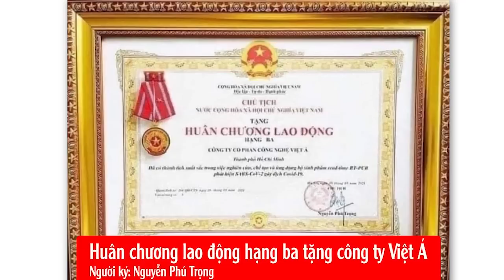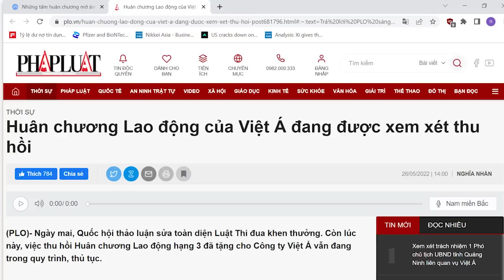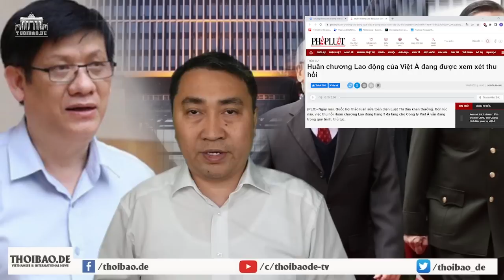Tô Lâm nổi lòng tham, muốn bẻ 1 chân Tứ Trụ, trụ nào sẽ bị giật? Trọng, Phúc, Chính hay Huệ?